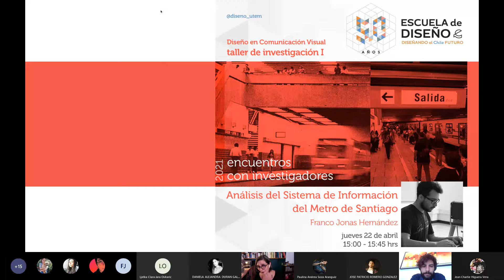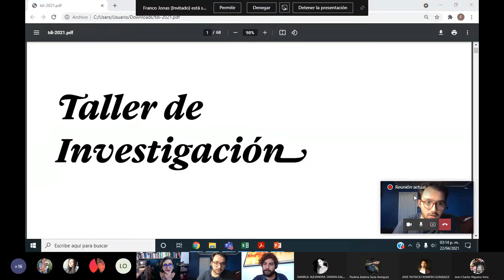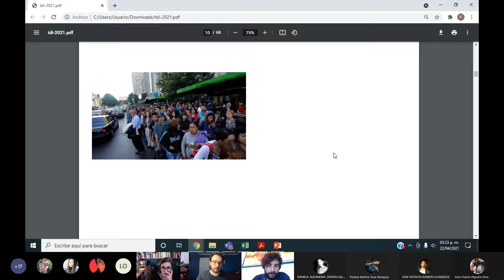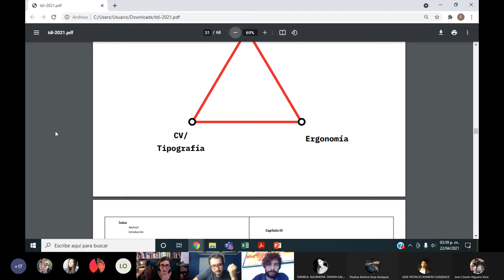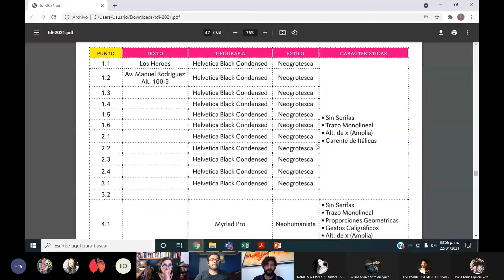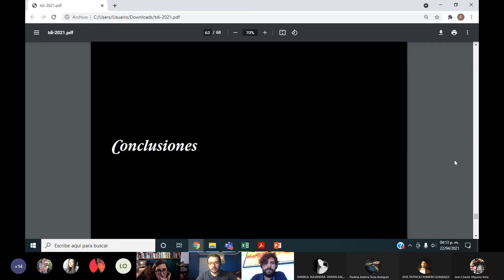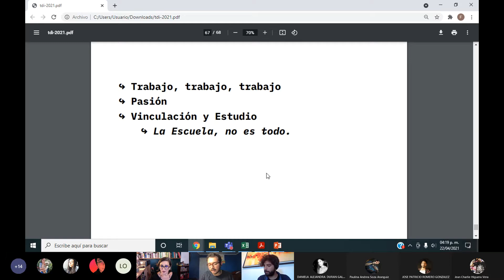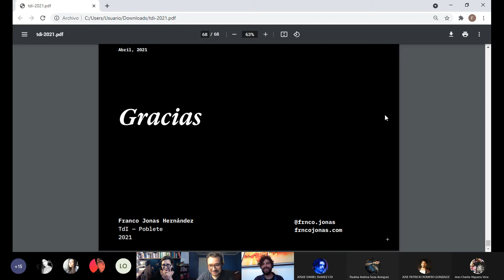Encuentros con Investigadores 2021: Análisis de información del Metro de Santiago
Expositor: Franco Jonas

22 de abril

La asignatura Taller de Investigación I, recibió al Diseñador en Comunicación Visual, y diseñador de fuentes, Franco Jonas Hernández, quien abordó su recorrido de investigación abordando el Sistema de Información del Metro de Santiago; las etapas, los procesos, la comunicación de resultados y posibilidades futuras como diseñador e investigador.